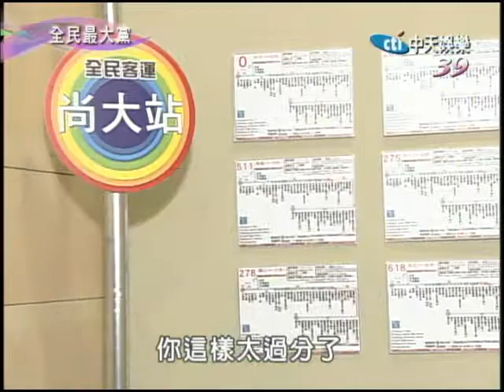4/12(四)全民最大黨 台灣跟非洲比電費？！part1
小馬：台灣電費太便宜，拿台灣跟非洲比，會不會太沒說服力？